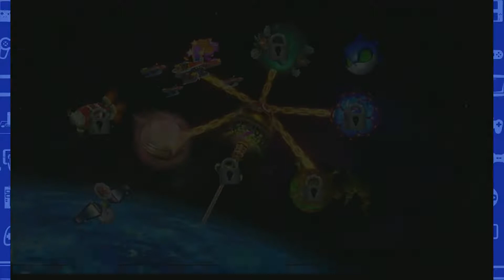Sonic Colors - #3 - Eggman or Robotnik? - Couch Capades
The Geek Level's Couch Capades - Let's Play Sonic Colors on the Wii with Jon and Rose!